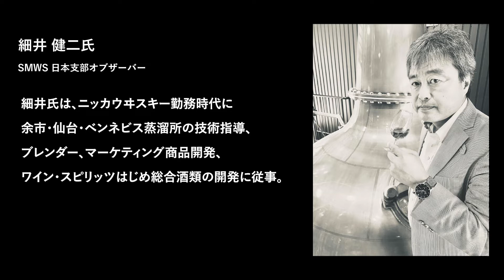4月オンライン・テイスティング会【ザ・スコッチモルトウイスキー・ソサエティ(SMWS Japan)】【細井健二氏テイスティング】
発売前の4月新商品の細井健二氏によるテイスティング動画です。
ご感想やウイスキーに感じられた味わいを、ぜひコメント欄で教えて下さい。
新商品の発売前に動画をご覧頂き、ウイスキー選びにご活用ください。

◆テイスティング・アイテムの詳細
113.47

◆4月発売予定の新商品3アイテムを含む新商品はこちらから

ザ・スコッチモルトウイスキー・ソサエティは世界で最初のウイスキークラブです。